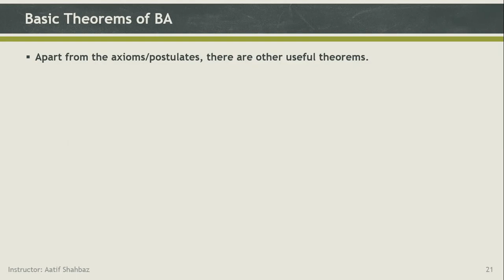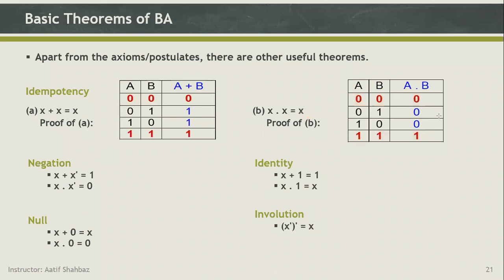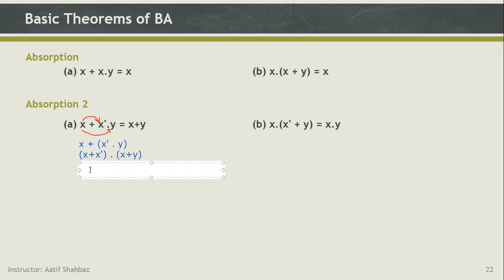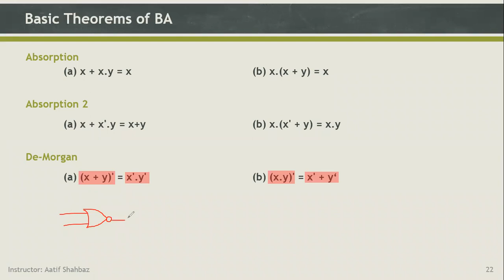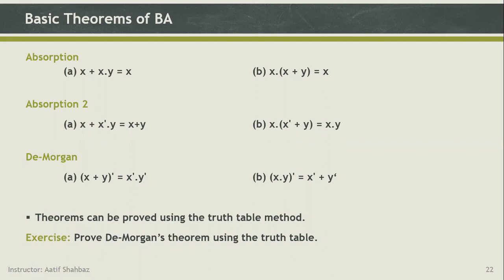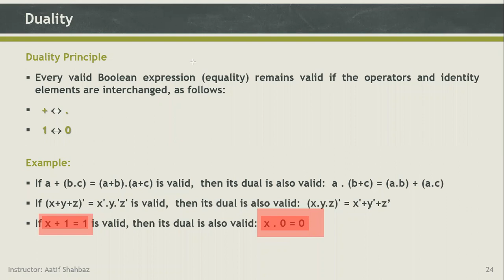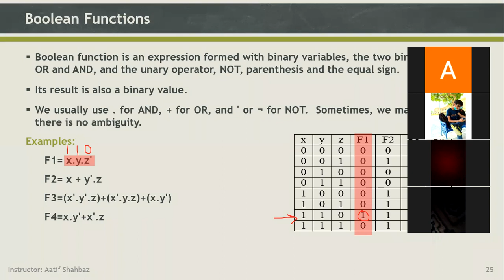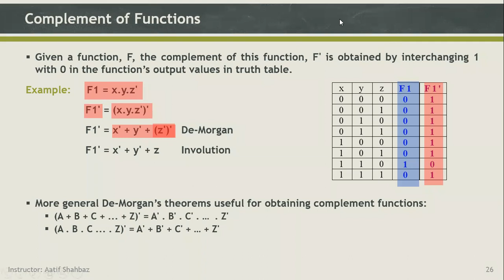DLF Lecture 10 - Summer 2021 [Held on 09-06-2021]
Boolean Algebra - Theorems